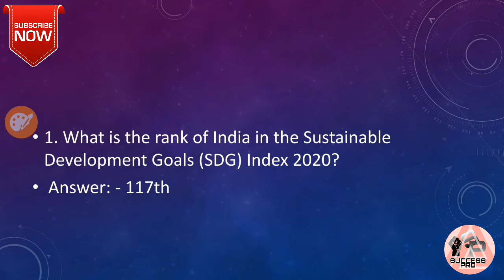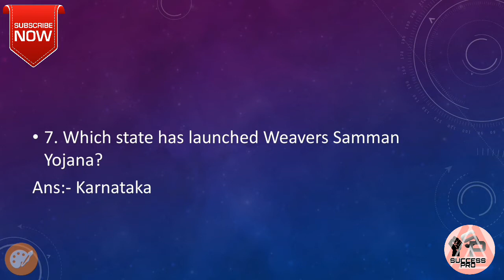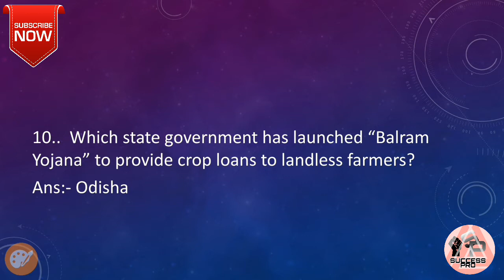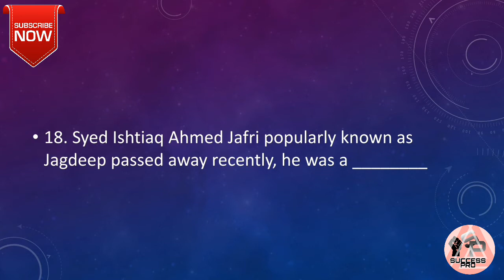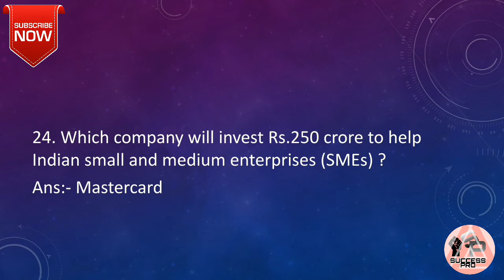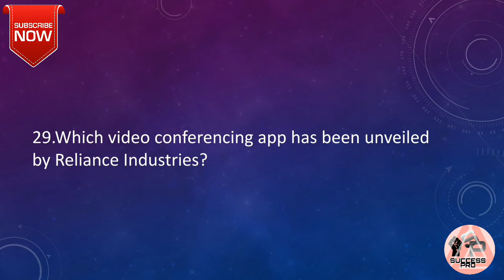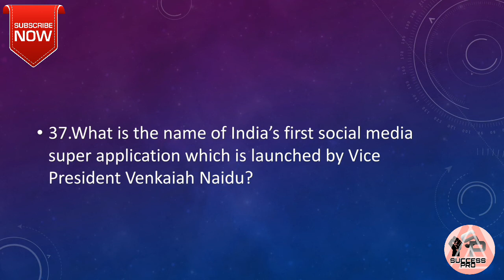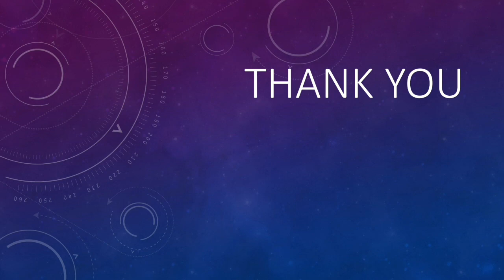5th JULY to 11thJULY2020 Weekly currentaffairs|Current affairs for all competitive exams|Success Pro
5th JULY to 11th JULY2020 Weekly currentaffairs|Current affairs for all competitive exams|Success Pro

Here in this video from 5th July to 11th July 2020. 40 important current affairs questions are discussed.

1. 5th July to 11th July 2020 weekly current affairs
2. Current affairs for all competitive exams
3.weekly current affairs